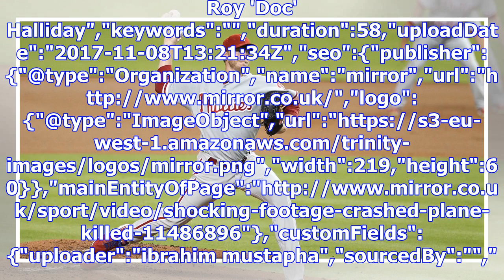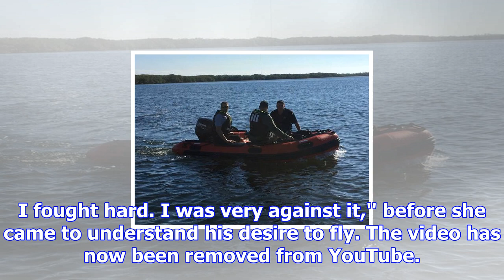Wife of dead baseball player roy 'doc' halladay 'fought hard to stop him flying'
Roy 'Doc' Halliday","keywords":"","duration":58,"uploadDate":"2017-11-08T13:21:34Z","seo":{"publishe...